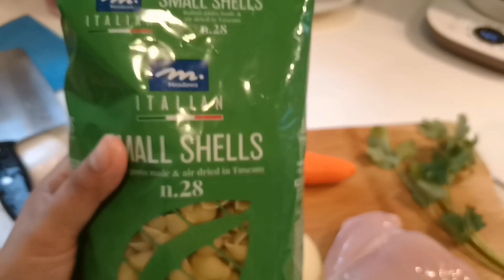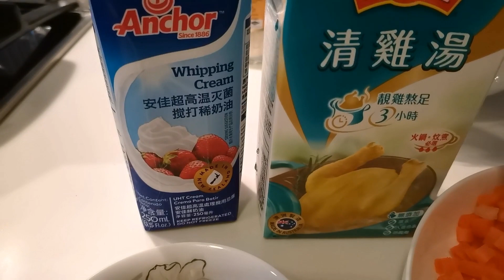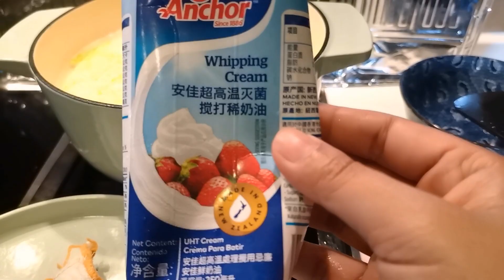Creamy Chicken soup recipe | Creamy Chicken soup Noodle recipe